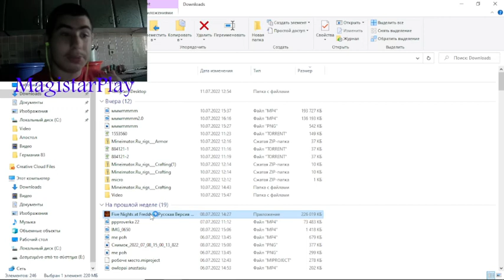фнаф 1 серия 3 ночь 2 (умер от переиспига в двери)